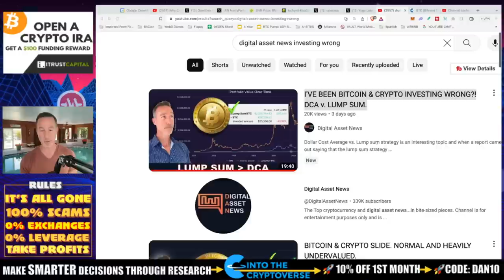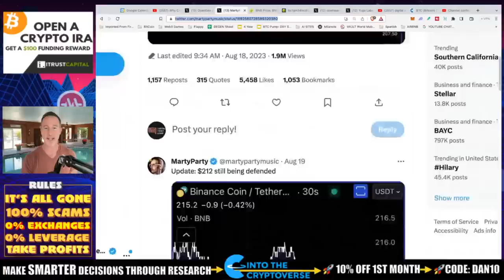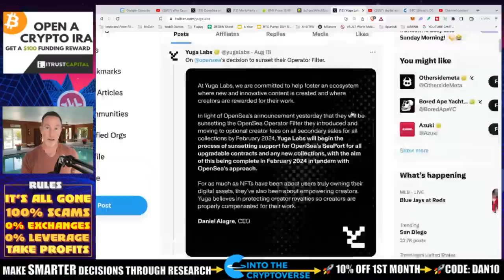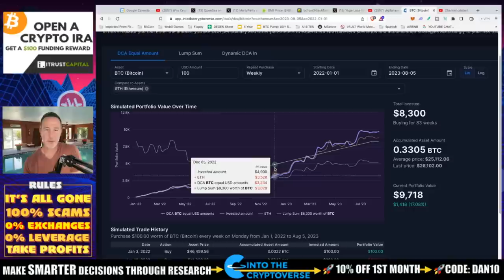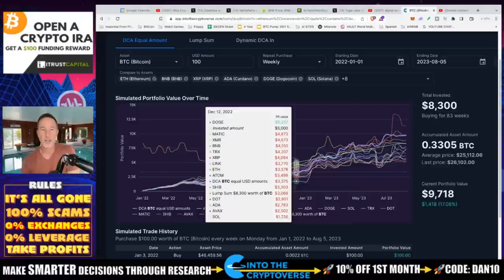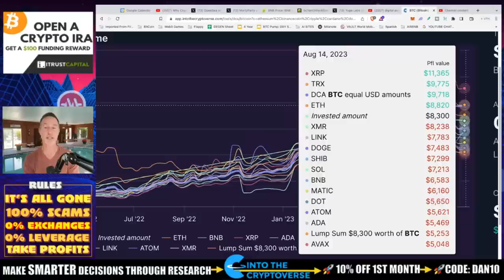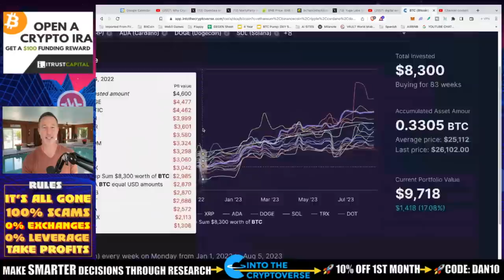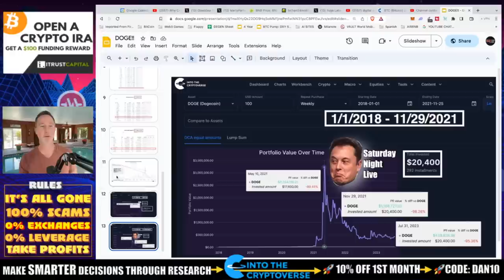THE FEW CRYPTOS THAT GAVE POSITIVE ROI SINCE 2022 (DCA v. LUMP SUM).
DCA strategy can be boring at times and with the bear market here, things can be forgotten. So, here's a look at which cryptos gave positive ROI since we started declining.

0:00 - Market Recap | Topics Overview
2:04 -

●▬▬▬▬▬▬CRYPTO ESSENTIALS▬▬▬▬▬▬▬●

●▬▬▬▬▬▬▬▬FOLLOW D.A.N.▬▬▬▬▬▬▬▬▬▬●

●▬▬▬▬▬▬▬▬STRATEGIES▬▬▬▬▬▬▬▬▬●

●▬▬▬▬▬RECOMMENDATIONS▬▬▬▬▬●